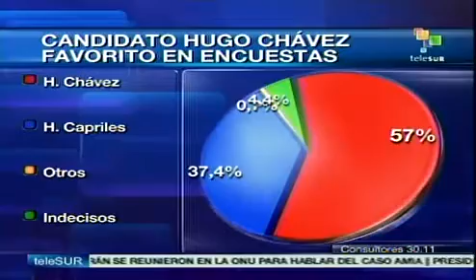57% de los venezolanos votarían por Hugo Chávez según encuesta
La gestión presidencial de Hugo Chávez es evaluada positivamente por el 64,9 por ciento de los venezolanos. Asimismo, 55,1 por ciento de los ciudadanos afirma que Venezuela seguirá mejorando si el mandatario gana las elecciones el próximo 7 de octubre.

El 57 por ciento de los venezolanos votaría el próximo 7 de octubre a favor del candidato presidencial Hugo Chávez, mientras que 37,4 por ciento lo haría por el aspirante opositor Henrique Capriles, lo que representa un ventaja de 19,6 puntos, reveló el último estudio de la encuestadora privada Consultores 30.11.

El presidente de Consultores 30.11, Germán Campos, informó este jueves que 60,1 por ciento de los consultados, independientemente de su simpatía política, consideran que Hugo Chávez ganará las elecciones del 7 de octubre, mientras que 33,8 por ciento estima que ganaría Capriles Radonski.

Asimismo, dijo que 60,1 por ciento de los venezolanos considera que el presidente Chávez es sincero con su mensaje, mientras que el 32,5 por ciento considera que Capriles es "más sincero" con el mensaje que le ofrece al país.

La encuestadora señaló que el  57 por ciento del pueblo venezolano dice identificarse con los ideales del presidente Chávez y un 64,9 por ciento evalúa positivamente la gestión presidencial del jefe de Estado.

Sobre el futuro del país, la expectativa que tiene el 53,1 por ciento de los venezolanos es que Venezuela va por buen camino. Un 54 por ciento considera que la situación de la nación mejorará, mientras que 13,5 por ciento estima que empeorará.

De igual forma, el 55,1 por ciento de los venezolanos afirma que el país mejorará con Chávez, mientras que 33,5 por ciento piensa que mejorará con Capriles.

Entre tanto, 86 por ciento de los venezolanos dijo que asistirá a las urnas para elegir al próximo mandatario de la nación suramericana, que tomará las riendas del país por un período de seis años.

Este es el décimo informe de Consultores 30.11. de la cara a los comicios presidenciales del próximo 7 de octubre. La encuestadora realizó la entrevista a tres mil personas en 17 estados del territorio nacional durante el 21 al 25 de septiembre de este año.